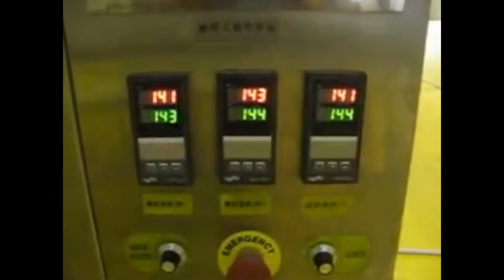Full Automatic French Fries Production Line For Sale